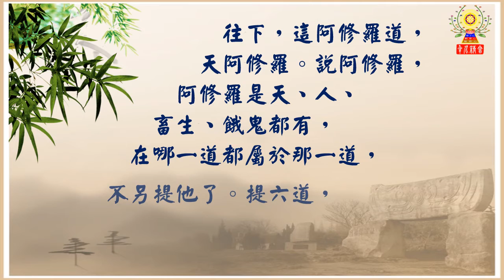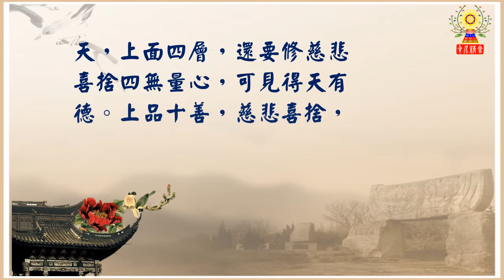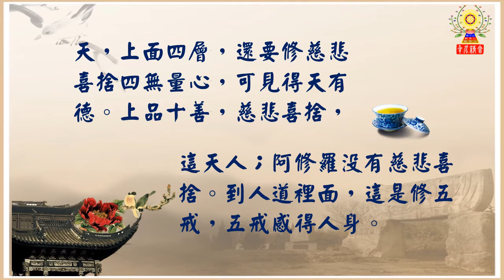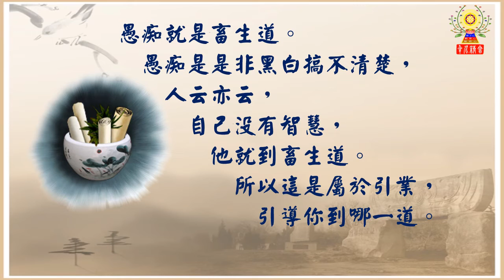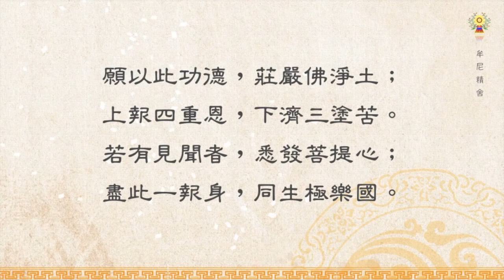淨空法師法語精華─引業決定投胎哪一道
我們阿賴耶識裡頭業習種子很多，有些種子很深，力量很強。六道，佛告訴我們，上品十善引導你生天。欲沒斷，當然都是生欲界天。讓煩惱不起現行，這就生色界天，定功更高的，生無色界天。所以這是屬於引業，引導你到哪一道。要如何了解引業因果呢？
請繼續觀看「淨空法師法語精華─引業決定投胎哪一道」影片。